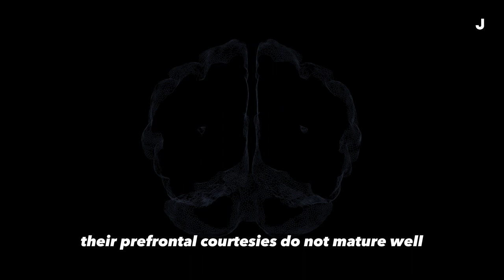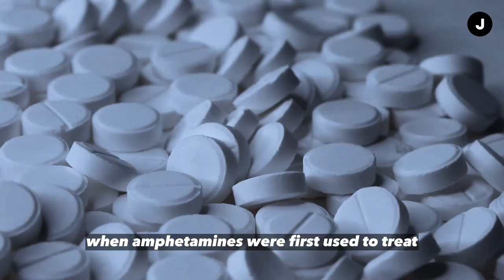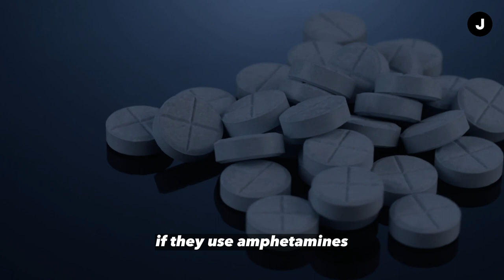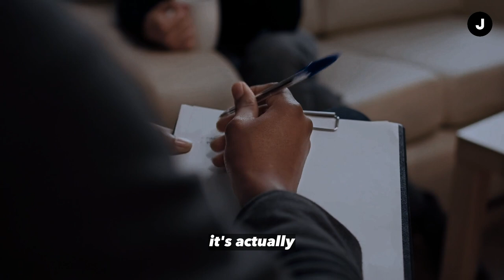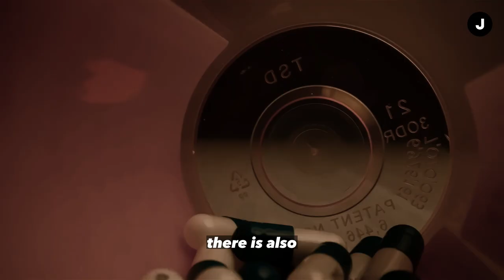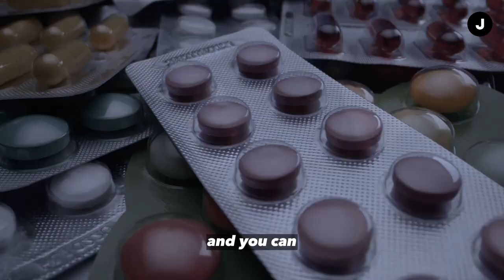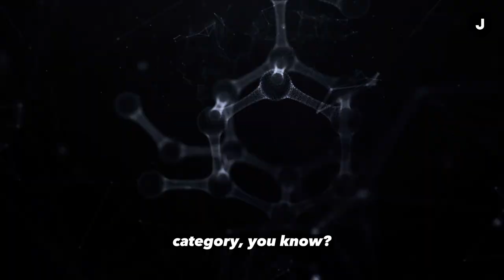Signs You Have ADHD | Jordan Peterson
Jordan Peterson on ADHD.

Jordan Peterson is a Canadian psychologist, author, and media commentator who has gained popularity for his views on cultural and political issues. He is also a professor emeritus of psychology at the University of Toronto and a bestselling author of three books: Maps of Meaning, 12 Rules for Life, and Beyond Order.

Peterson was born and raised in Alberta, where he obtained bachelor’s degrees in political science and psychology from the University of Alberta. He then pursued a PhD in clinical psychology from McGill University, where he studied under Robert O. Pihl. He also taught and researched at Harvard University before returning to Canada in 1998.

Peterson’s first book, Maps of Meaning, was published in 1999 and presents a new theory of religious and political belief based on psychology, mythology, religion, literature, philosophy and neuroscience. He has also delivered many lectures on this topic online and in person. His second book, 12 Rules for Life, was published in 2018 and offers practical advice on how to live a meaningful and fulfilling life. His third book, Beyond Order, was published in 2021 and provides 12 more rules for coping with chaos and uncertainty.

Peterson has also created online programs such as selfauthoring.com and understandmyself.com that help people explore their personalities, pasts, and futures. He has also been involved in various projects such as consulting for businesses and governments, advising entrepreneurs, hosting podcasts, and leading seminars on biblical stories.

Peterson is also a prolific researcher who has published over 100 scientific papers with his students and co-authors on topics such as personality, creativity, intelligence, alcoholism, aggression, motivation, neuropsychology, and social psychology. His work has been cited over 19,000 times according to Google Scholar.

Peterson is married to Tammy Roberts and has two children. He has also had various hobbies and experiences such as flying a stunt plane, sailing around Alcatraz Island, exploring a meteorite crater with astronauts, building a Native American longhouse, and working as a dishwasher, cook, beekeeper, tow-truck driver, gas jockey, bartender, oil derrick bit re-tipper, plywood mill laborer and railway line worker.